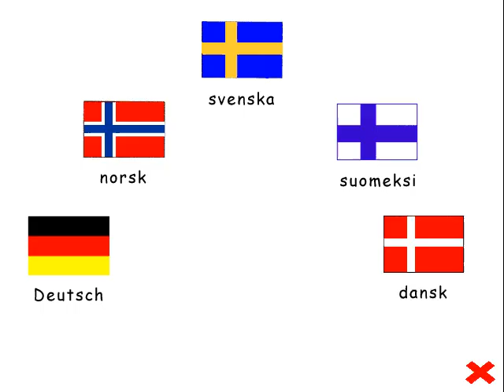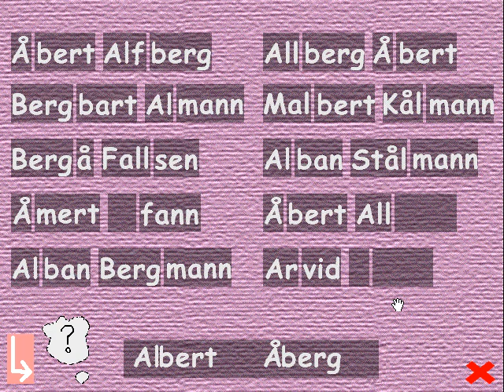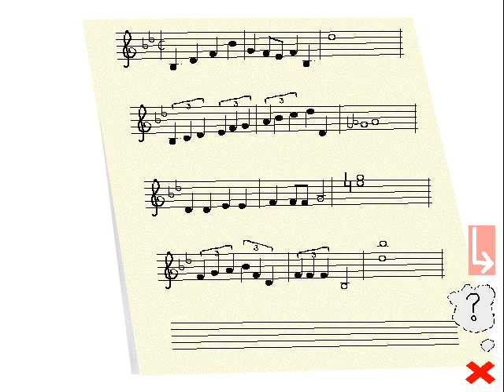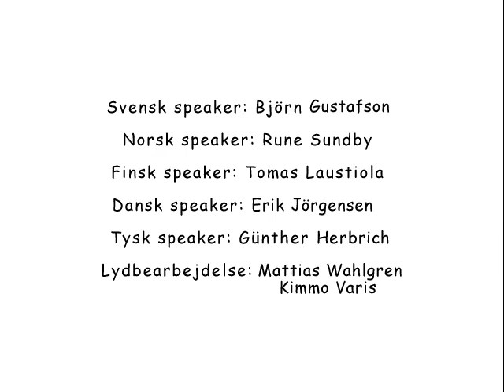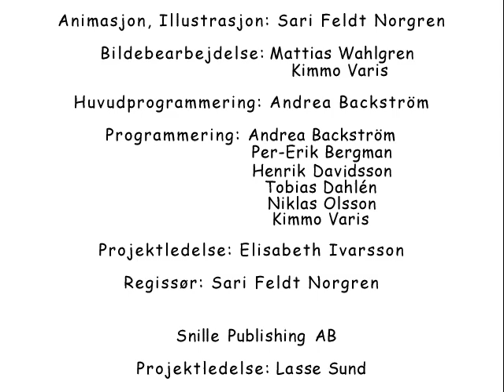Er Albert Åberg hjemme (1998) - PC - Norsk tale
Norske stemmer: Rune Sundby